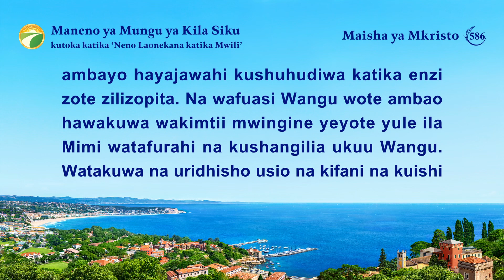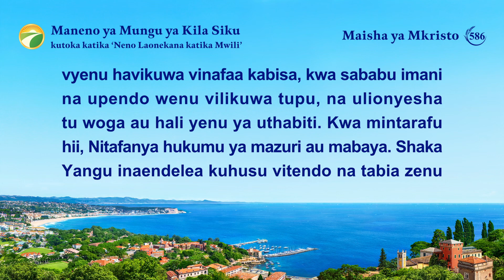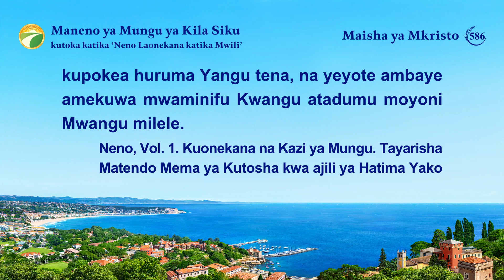Maneno ya Mungu ya Kila Siku: Hatima na Matokeo | Dondoo 586